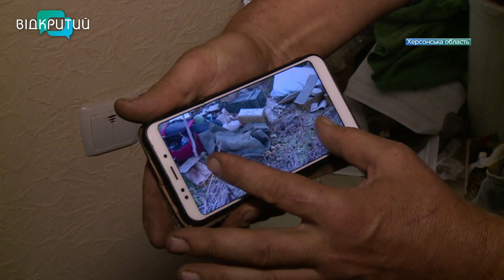Розстріляли дітей в день народження їх матері: Високопілля на Херсонщині пів року було в окупації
Нарешті вільні. Півроку окупації для жителів Високопілля на Херсонщині завершилися 4 вересня. Тоді над селом знов замайорів синьо-жовтий прапор. Понад шість місяців зо три сотні місцевих, які залишилися,  зазнавали знущань і перебували під щоденними обстрілами армії агресорки. Високопілля зруйноване на 80%. Нині у селі немає води та газу, а велика частина території й досі замінована. Проте російські снаряди продовжують падати там й нині. До найближчих ворожих позицій - 8 кілометрів. Тож окупанти не припиняють гатити по мирному населенню з градів та 120-х міліметрових мінометів. Як живуть високопільчани і які історії про окупантів розповідають  -  наш наступний матеріал.  _______________________________________________